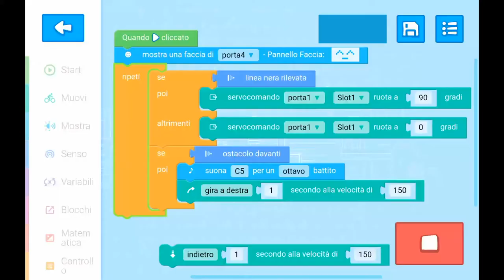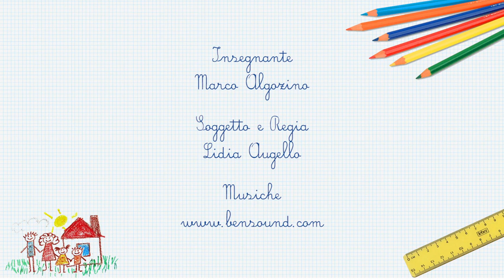Coding: i sensori e gli attuatori di un robot - Scuola Primaria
Breve descrizione sul funzionamento di sensori ed attuatori di un robot utilizzando il linguaggio Scratch con un esperimento dimostrativo; l'impiego dei sensori viene descritto nel programma con l'utilizzo delle istruzioni SE, POI, ALTRIMENTI.
Il video è stato realizzato per spiegare in modo semplice l'argomento a tutti gli alunni delle classi quarte e quinte della scuola elementare.